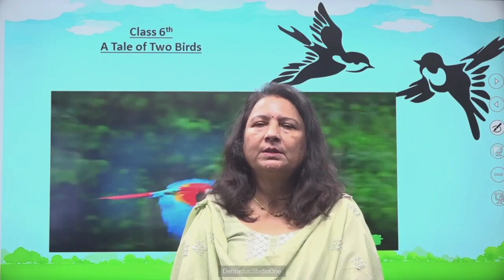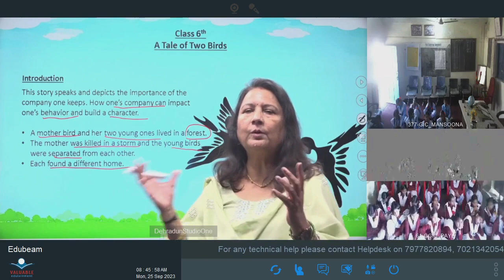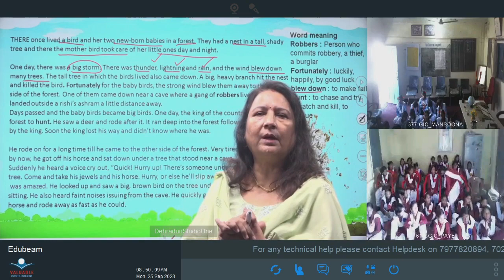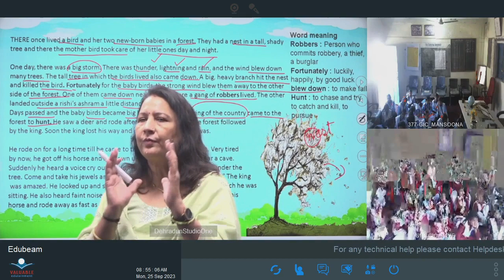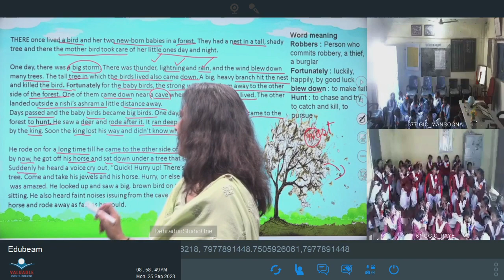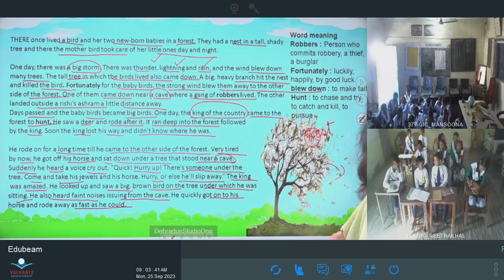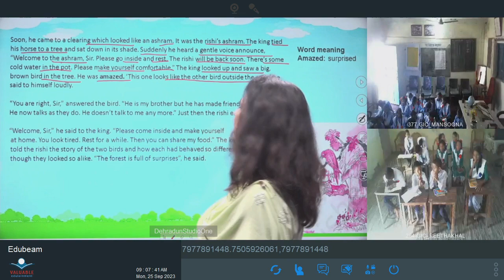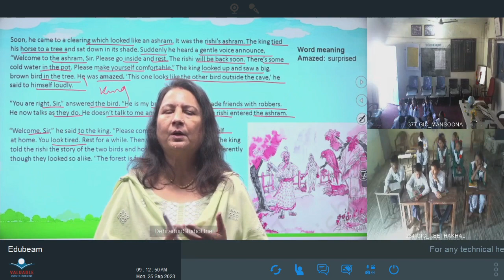कक्षा :6, विषय: अंग्रेज़ी भाग- 41 (25.09.2023)आईसीटी वर्चुअल क्लास रूम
25092023_08.35 To 09.10 _English_Tale of two birds_Dr.Kavita Rawat_VI_Part 01